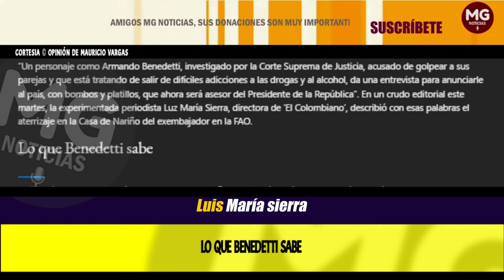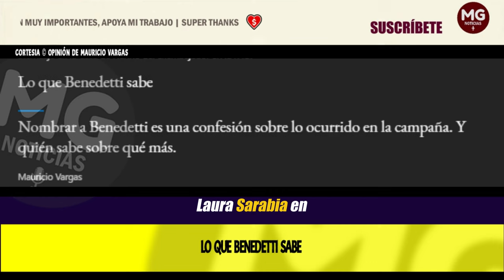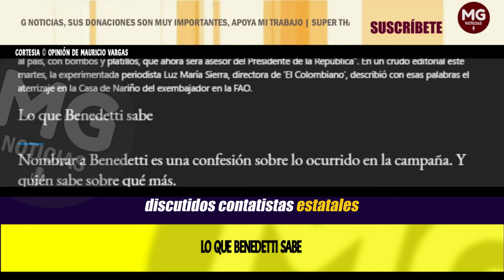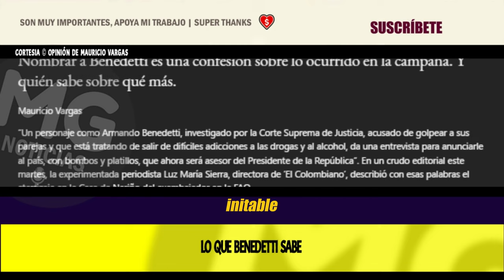LO QUE BENEDETTI SABE 📢 Opinión de Mauricio Vargas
“Un personaje como Armando Benedetti, investigado por la Corte Suprema de Justicia, acusado de golpear a sus parejas y que está tratando de salir de difíciles adicciones a las drogas y al alcohol, da una entrevista para anunciarle al país, con bombos y platillos, que ahora será asesor del Presidente de la República”. En un crudo editorial este martes, la experimentada periodista Luz María Sierra, directora de ‘El Colombiano’, describió con esas palabras el aterrizaje en la Casa de Nariño del exembajador en la FAO.
noticias MAURICIO VARGAS para SEMANA